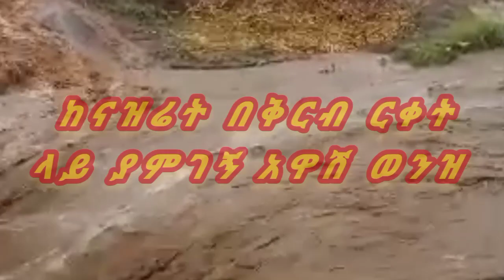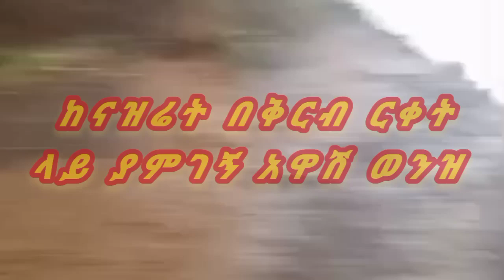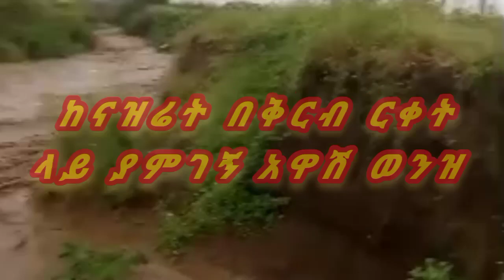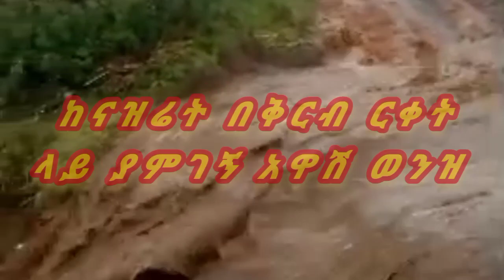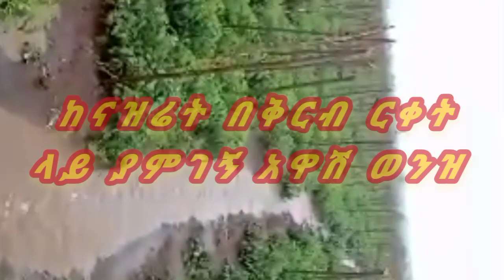ከናዝሬት ከቅርብ ርቀት ለይ ያምገኝ የአዋሽ ወንዝ ውሃ ኑ እዩት ናዝሬት@